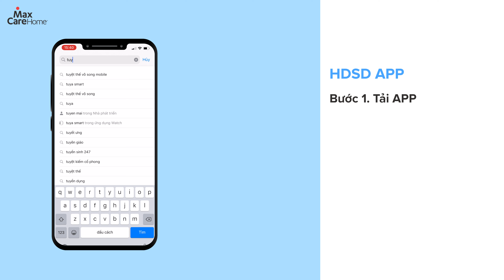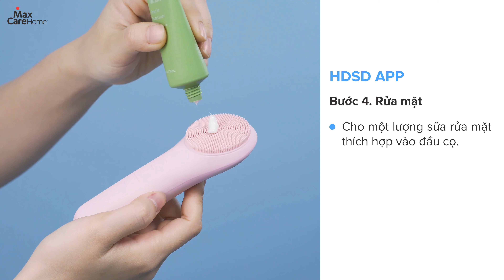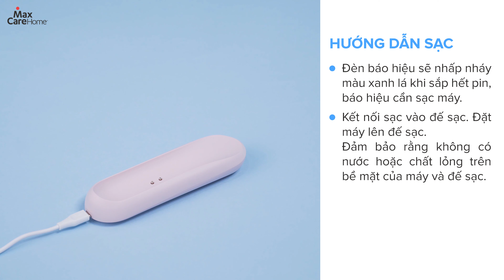Hướng dẫn sử dụng Máy rửa mặt thông minh kết nối APP điện thoại Maxcare Max999PRO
Máy rửa mặt thông minh Maxcare Max999PRO là phiên bản máy rửa mặt cao cấp mới nhất năm 2021 với cải tiến kết nối app thông minh, công nghệ F-Vibration 10.000 chuyển động/ phút tích hợp nhiệt ấm lên đến 55°C cho phép Max999PRO thổi bay mọi bụi bẩn, dầu thừa và lớp trang điểm chỉ trong 1 phút.